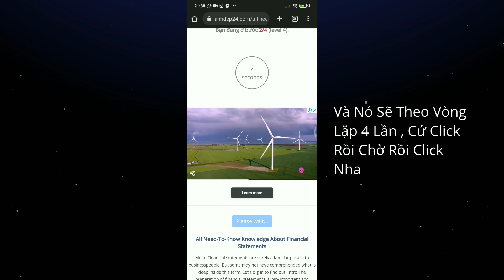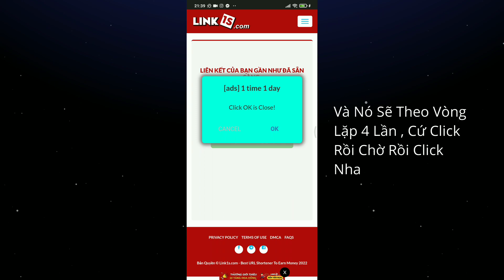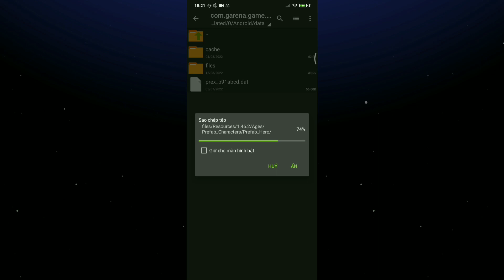Hướng Dẫn Fix Lỗi Cơ Bản Khi Mod | Tại Sao Kênh Mình Lại Không Ra Bản Mod Dùng Để Mod Đè ?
[ Đừng Xem Chùa Mà Tạo File Khá Cực , Chỉ Mong Mọi Người Like Và Đăng Ký Ạ ]

© Copyright :

© Bản quyền thuộc về Hiroshi Jien.

© Không chấp nhận bất kỳ trường hợp nào tự ý chỉnh sửa/thêm/bớt nhằm mục đích để link tải riêng.

Thumbnail By Hiroshi Jien

mod skin lien quan phien ban ki niem 5 nam
mod skin cuc ki vip
mod skin mua 21
mod skin mua 22
mod skin mua 23